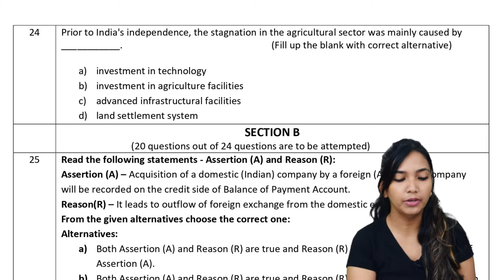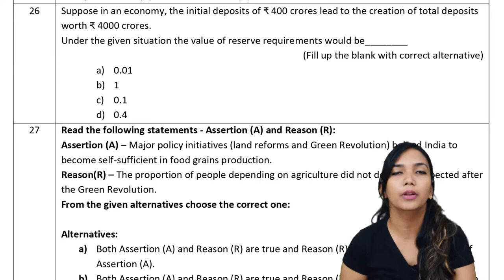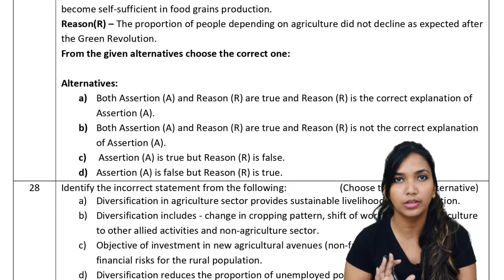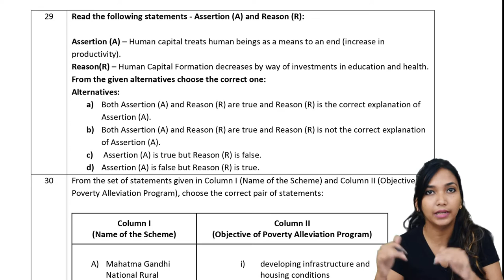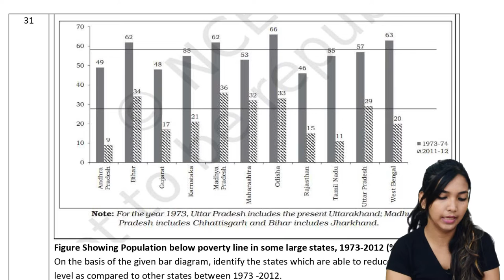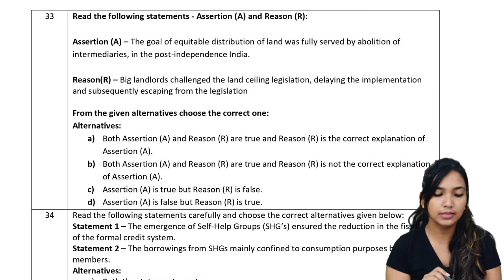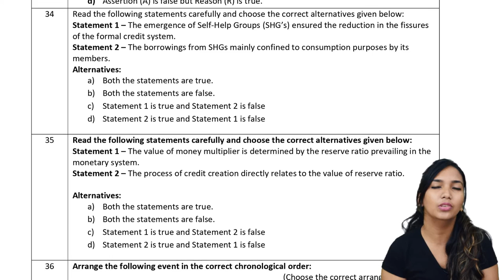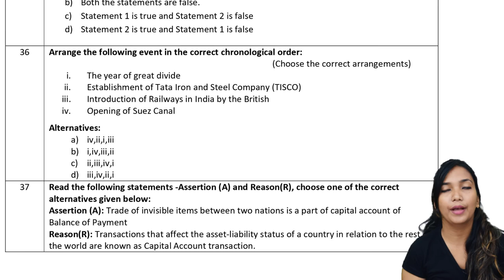MCQ'S from Q24 to Q37. Economics (with answers). Class 12th. with Assertion and Reason.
कक्षा 12 Economics के महत्वपूर्ण प्रश्न उत्तर -